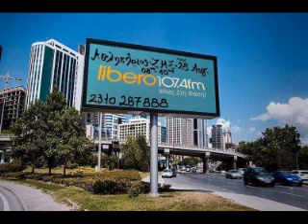Αθλητήριος (ΖΜΣ) - 14/02/19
Η εκπομπή του Αθλητήριου (ΖΜΣ) στον Libero107,4 την Πέμπτη 14 Φεβρουαρίου.